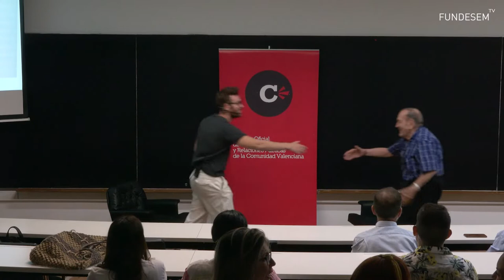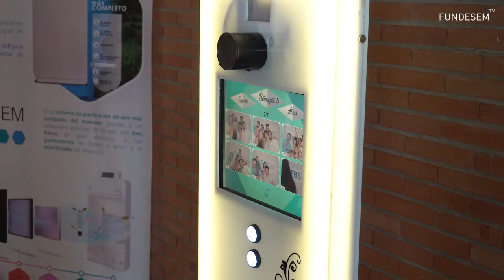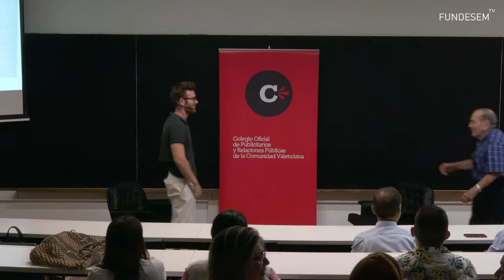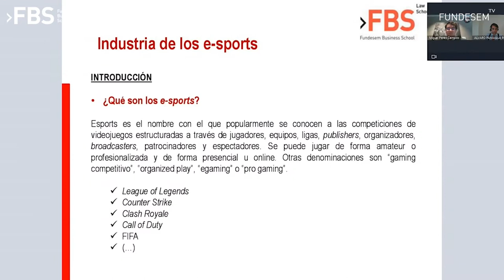FUNDESEM TV - T1- PROGRAMA 5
🖥️Esta semana tenemos nuevo programa de FUNDESEM TV.

Un episodio para que puedas estar al día de todo lo que pasa en nuestra escuela. ¿Quieres saber cuáles son las últimas novedades?: